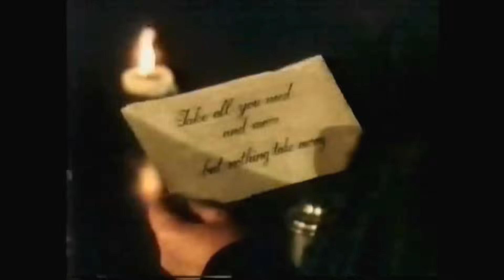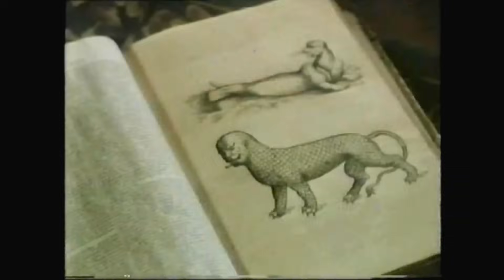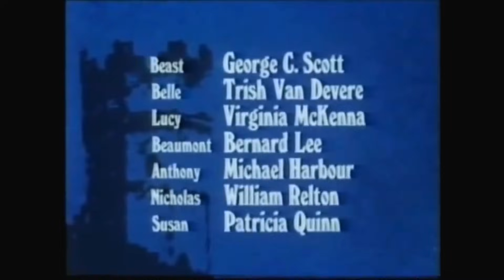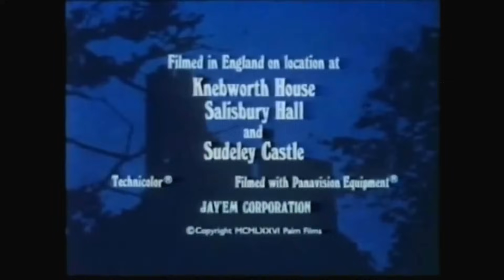Beauty and the Beast ~ 1976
Hallmark Hall of Fame ~ Beauty and the Beast ~ 1976
Starring ~ George C. Scott & Trish Van Devere

A striking adaptation of the classic about the beautiful maiden who agrees to marry a beast and live in his magical castle in order to save her father's life. George C. Scott, who played the role in a boar's head mask, received an Emmy Award nomination as Best Actor, and nominations also went to Albert Wolsky for his costume designs and to Del Acevedo, John Chambers and Dan Striepke for their unusual make-up creations.

George C. Scott
Trish Van Devere
Fielder Cook
Virginia McKenna
Bernard Lee
Patricia Quinn
Michael Harbour
William Relton
Wayne Dillard